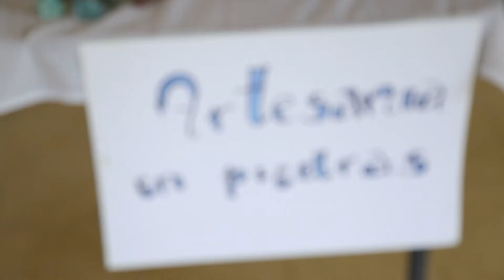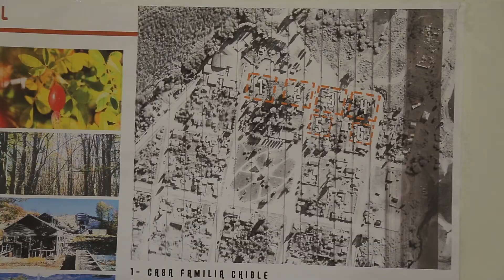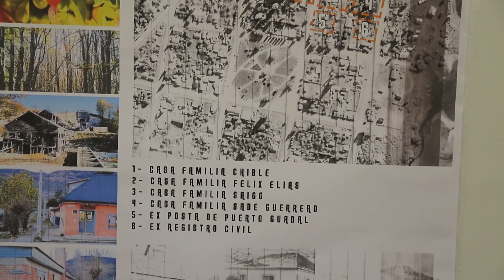Puerto Guadal - Resumen día del patrimonio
El 27 de mayo del 2017 se celebró el día del patrimonio en Puerto Guadal, la perla del lago, el evento se realizó en la escuela de la localidad, gracias a la organización de la junta de vecinos N°8, la municipalidad de Chile Chico y los profesionales de servicio País, este video es un resumen de ese día